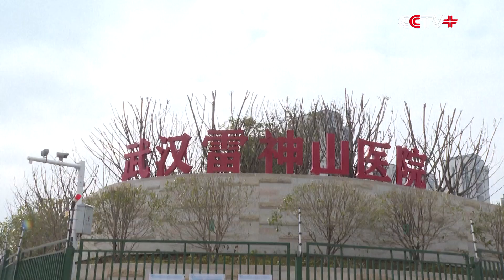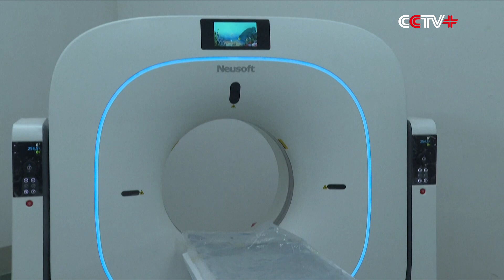First Batch of Viral Pneumonia Patients Admitted in Leishenshan Hospital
The Leishenshan Hospital in Wuhan newly-built to treat novel coronavirus-infected cases have taken in the first batch of patients Saturday evening.